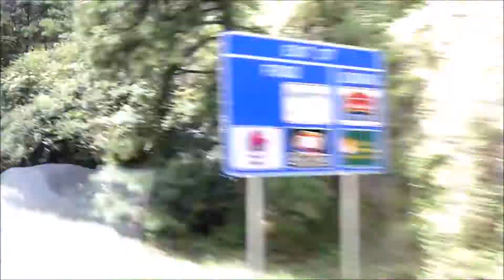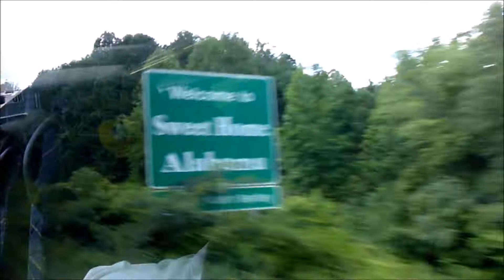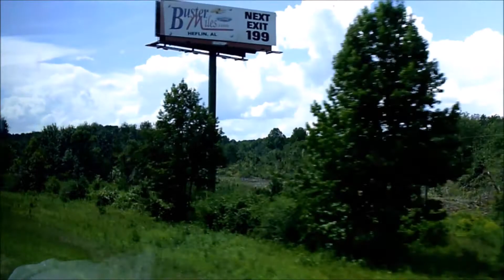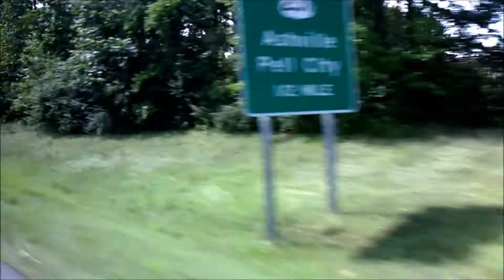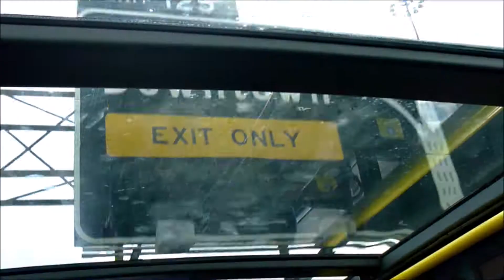Bus Tour, Interstate I-20 West, I 20 W, Atlanta, GA to Birmingham, ALA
Bus Tour, Interstate I-20 West, I 20 W,  Atlanta, GA to Birmingham, Alabama